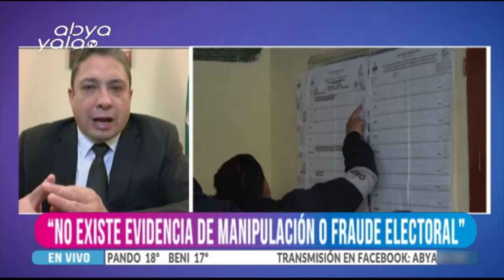Héctor Arce- Embajador de Bolivia en la OEA